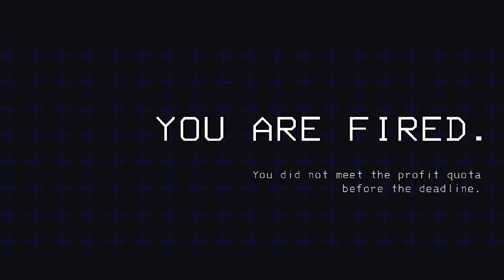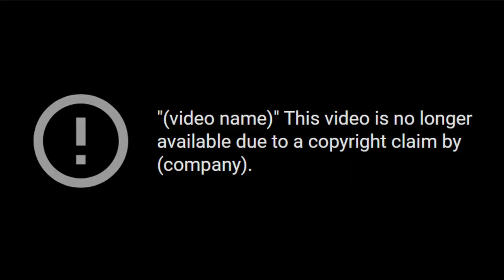Peaking Mics | Lethal Company